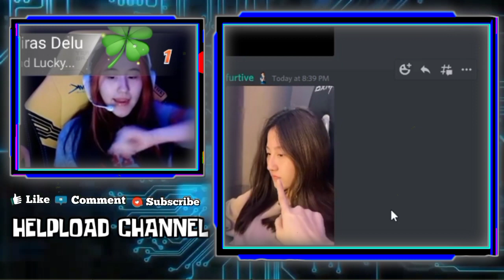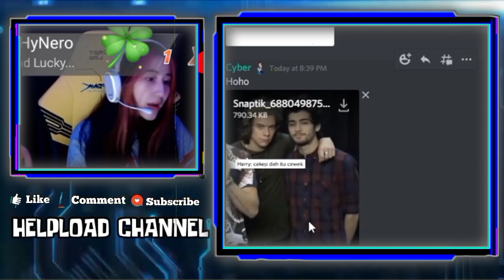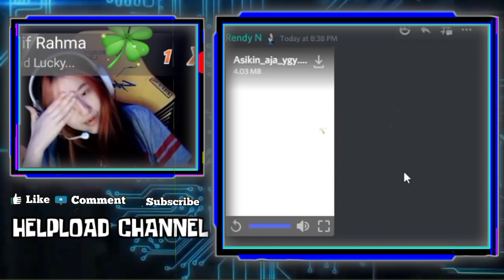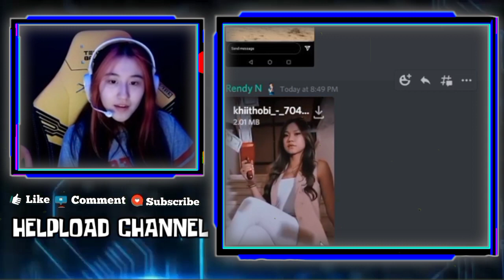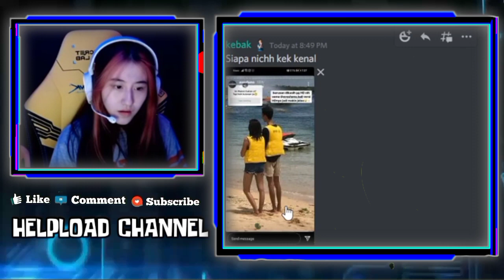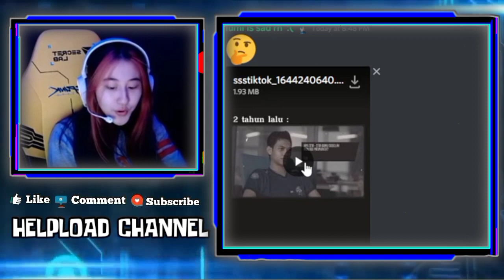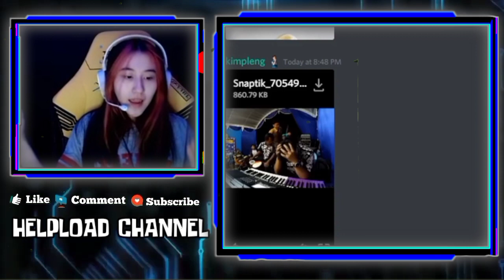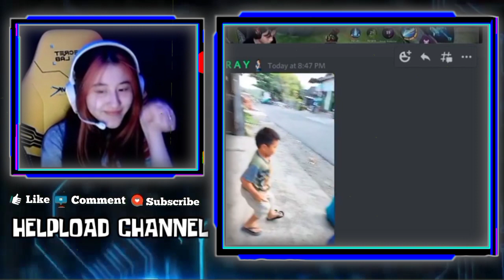CESI Ngakak Ketika Liat Foto GEBI Pake Tengtop SpongeBob - Lucunya CESI Cosplay Goyang MAUMIRE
CESI NGAKAK KETIKA LIAT FOTO GEBI PAKE TENGTOP SPONGEBOB
TANGGAPAN CESI DENGAN FOTO YANG MIRIP WANN
LUCUNYA CESI GOYANG MANISE

•Thanks•